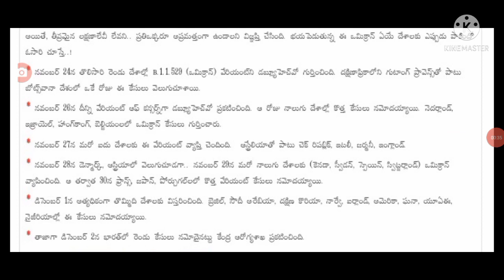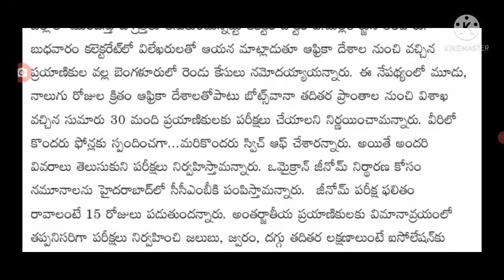కొత్త వేరియంట్ omicran పై ప్రధాని మోడీ సంచలన all closed tomorrow onwards .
Hello everyone today update is latest update on covid-19 new veriants guidelines issued by government .@anandsocialedu